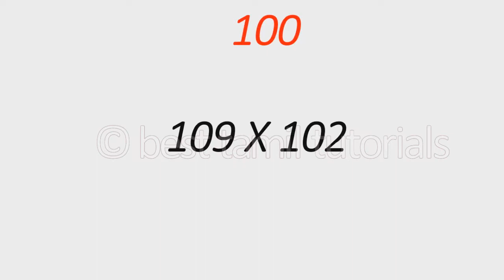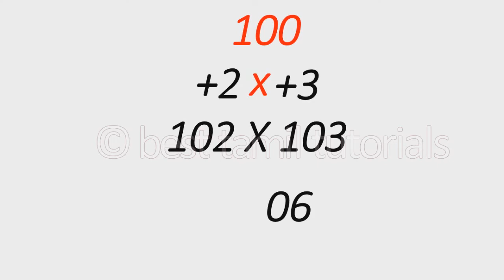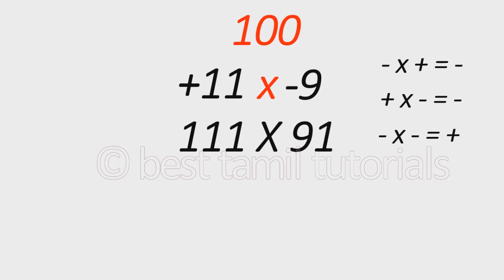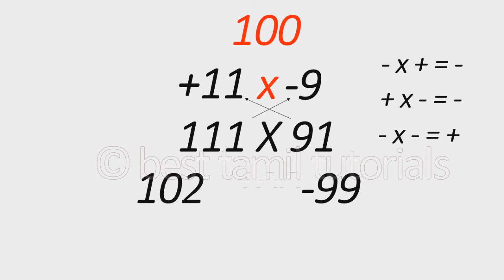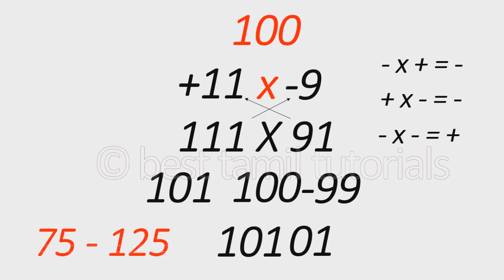EASY MATHS 100 METHOD SHORTCUTS IN TAMIL #5 - BEST TAMIL TUTORIALS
👉 MagicBook Laptop